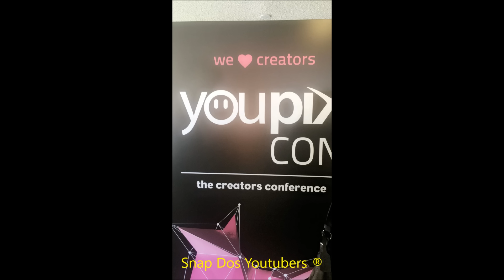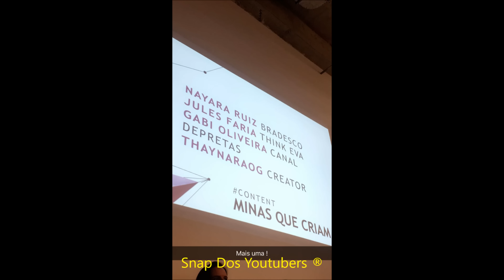NAH E RANGEL GRAVANDO E ZUANDO + PRIMEIRA VEZ NA YOUPIX + BEIJO DUPLO | Nah Cardoso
Snap: heynahcardoso